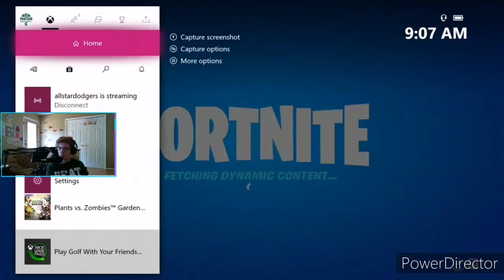My first win of season 3